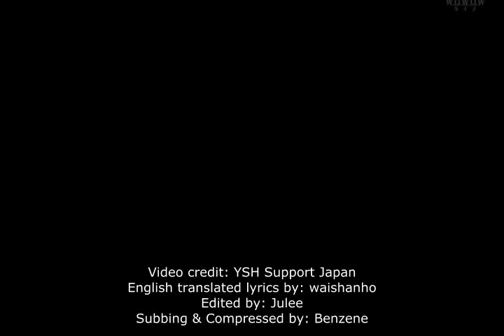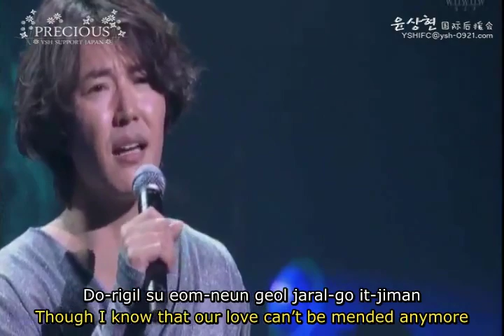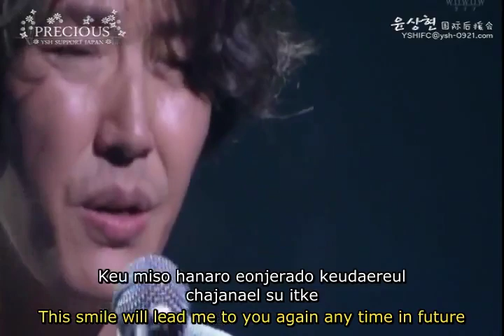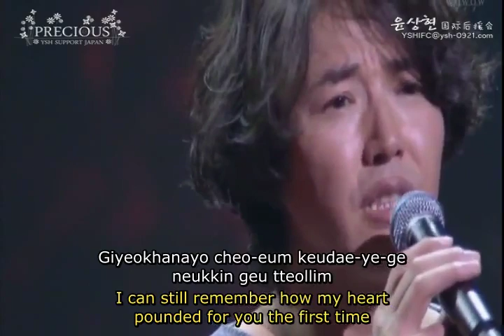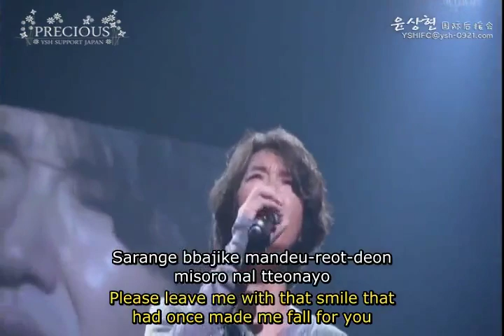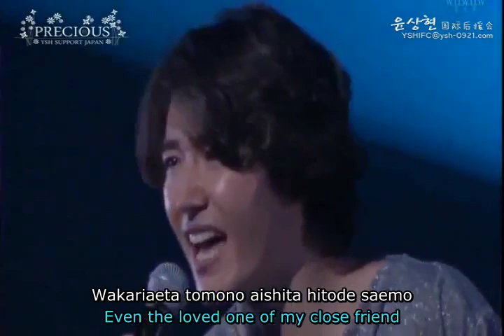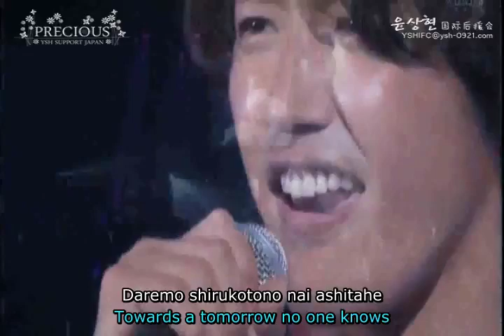Yoon Sang Hyun 尹相鉉 윤상현 ユン・サンヒョン 尹尚賢 - I Love You & Tomorrow Never Knows @ 2012 Concert (Eng+Rom)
Yoon Sang Hyun 尹相鉉 윤상현 ユン・サンヒョン 尹尚賢 live singing the Korean version of "I Love You" by Position and Mr. Children's "Tomorrow Never Knows", with English-translated and Romanized lyrics.

English translated lyrics by: waishanho
Edited by: Julee
Subbing & Compressed by: Benzene

We are Yoon Sang Hyun International Facebook Fan Pages :)
Welcome to our following Facebook Fan Pages:

We welcome anyone subbing our clips in any languages you know for the sake of promoting Sang Hyun and his works to people from different countries on the internet as long as a credit is given to the creator or a statement mentioning that the resources come from YSHIFC @ - YSH Support Japan @